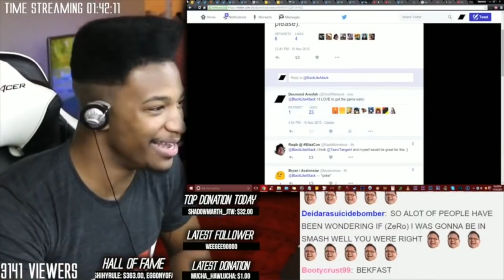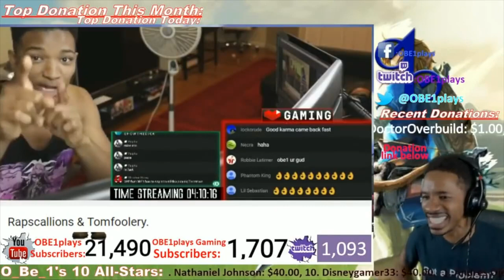Xenoblade Chronicles 3 Stunning News | Switch Online Updated | Mario Kart 8 DLC Wave 2